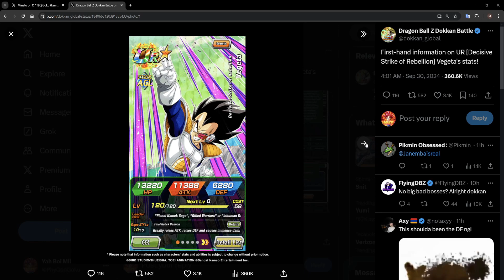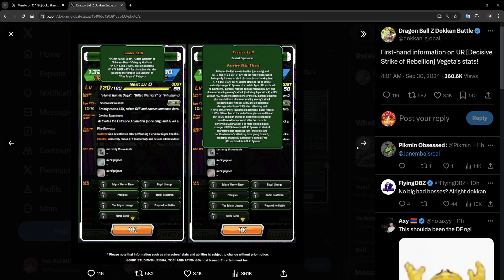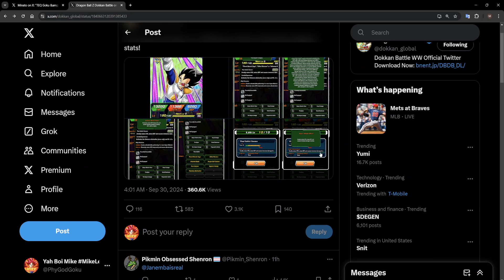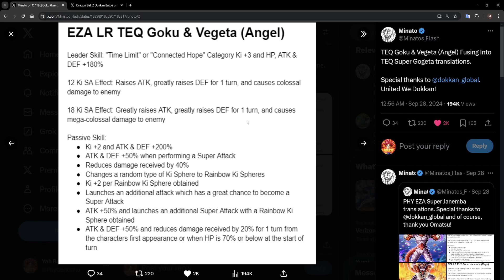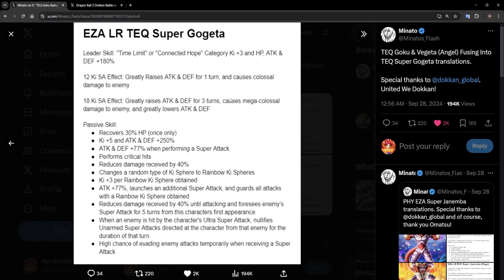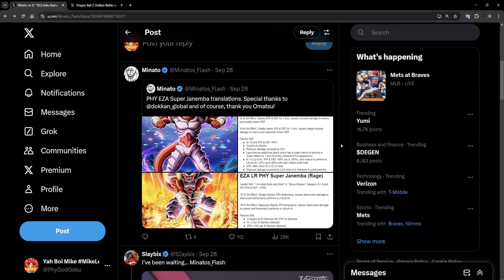ABSOLUTELY CRACKED?? TEQ GOGETA, JANEMBA EZA, NEW DFE VEGETA NEWS AND MORE IN DOKKAN BATTLE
Title: ABSOLUTELY CRACKED?? TEQ GOGETA, JANEMBA EZA, NEW DFE VEGETA NEWS AND MORE IN DOKKAN BATTLE

Thumbnail and overlay maker, Fxrestar, make sure to check him out
Outro maker, check out their work too!- Youtube.com/CosmicStarProductions